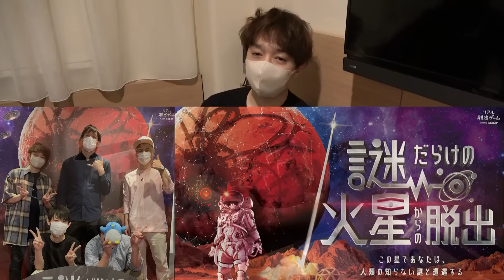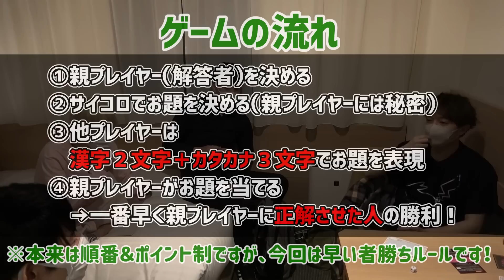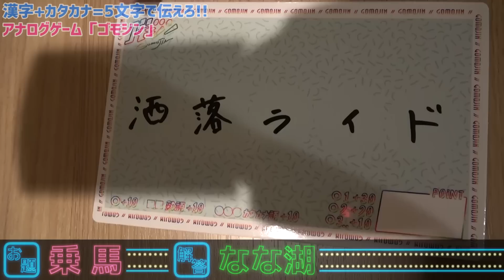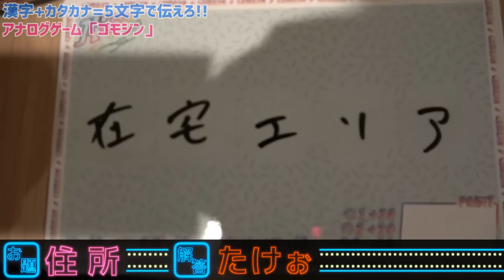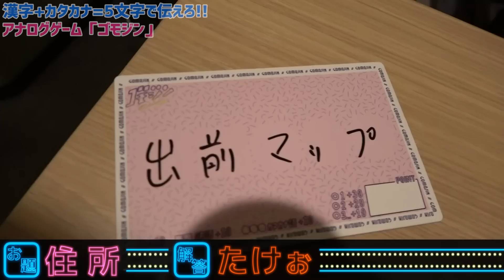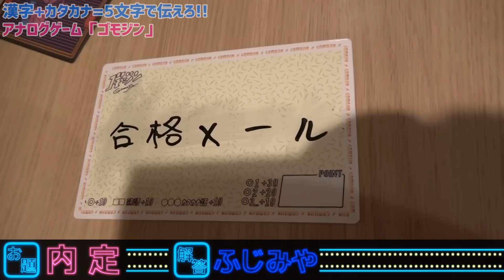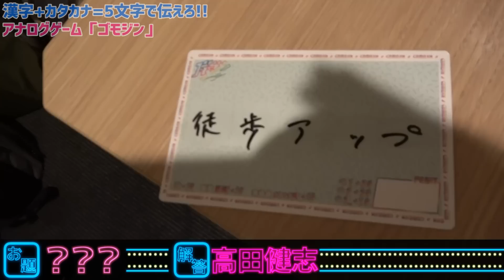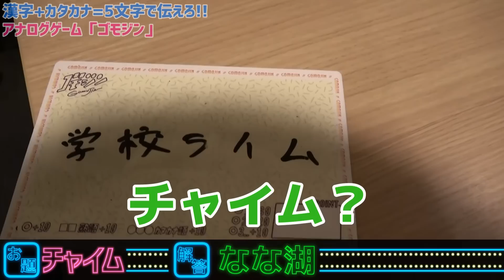【ゴモジン】5文字でお題を説明しよう‼︎ 深夜にホテルで連想ゲーム‼︎【アナログゲーム】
リアル脱出ゲームの収録を終え、宿泊先のホテルを訪れた高田村スペシャルアンバサダー一同。
こんな夜はやっぱり、5文字のオリジナルワードをつくって、みんなで連想ゲームしたいよなぁ⁉︎

果たして俺たちが考案したワードは、浮世人であるみやちゃんに届くのか⁉︎
アナログゲーム「ゴモジン」どうぞご覧あれ‼︎

【メンバー】
なな湖
たけぉ
ふじみや
めーや
高田健志
カメラマン：ぬーすけ先輩